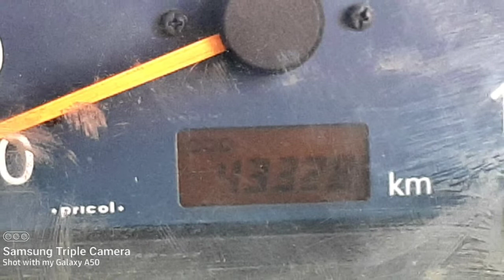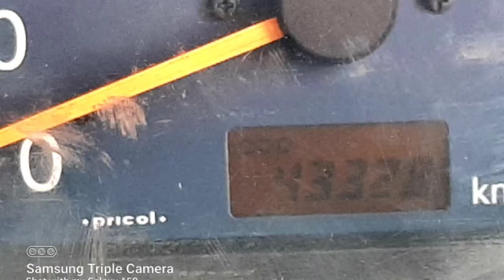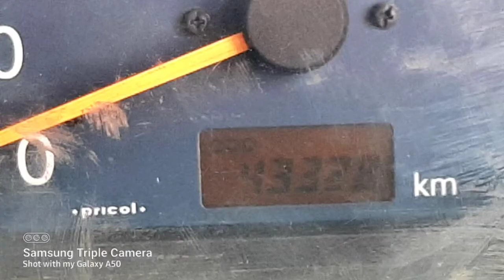Maruti Suzuki Alto Car Used Car Sales in tamil nadu bala tex car sales and buying online Service